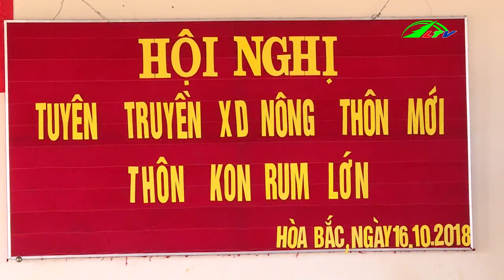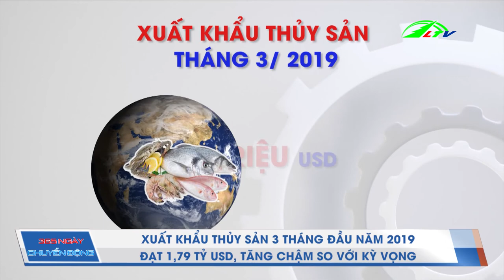35.000 Nông Dân Lâm Đồng được Chuyển Giao Kỹ Thuật, 21/4/2019 | 365 Ngày Chuyển Động | Lâm Đồng TV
35.000 Nông Dân Lâm Đồng được Chuyển Giao Kỹ Thuật, ngày 21/4/2019 | 365 Ngày Chuyển Động| Lâm Đồng TV.